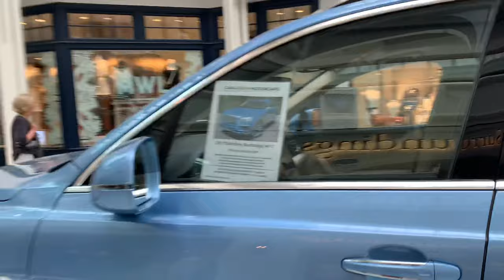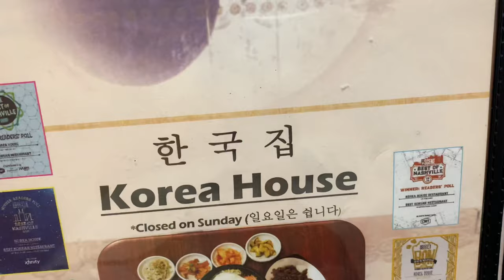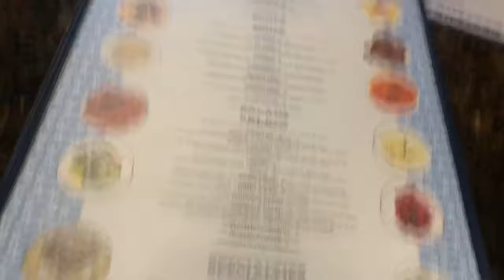NASHVILLE VLOG AND FOOD TOUR (KOREAN FOOD, OSH RESTAURANT AND GRILL, 12/30 CLUB, AND MUSIC ROW)